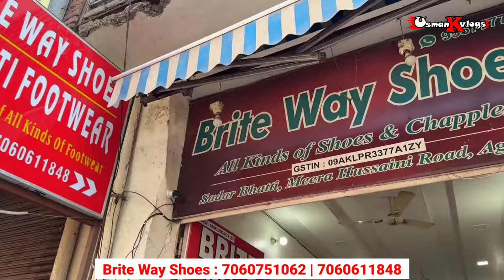Indian Shoes 150/- Rs | Eid Special 🔥 | Shoes Wholesale Market In Agra | Brite Way Shoes Agra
Brite Way Shoes
Deals In All Kind Of Footwear
Calling Time : 9:00 Am To 10:00 Pm
17/6 Sadar Bhatti - Hing Ki Mandi Road
Agra : 282003